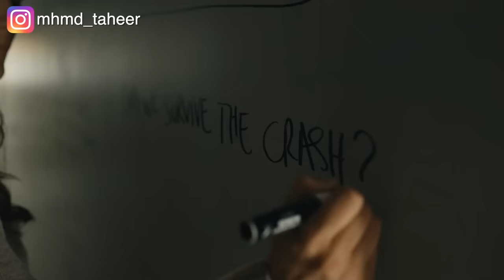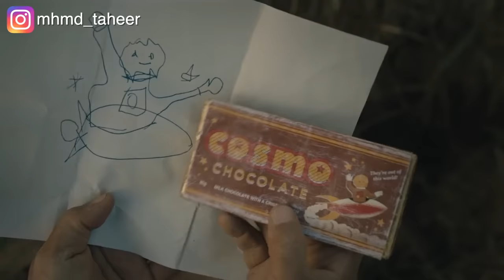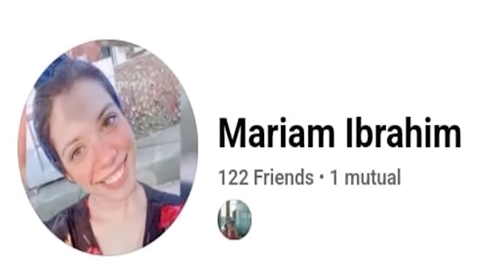كائنات غريبة بتظهر في مدينة بدون تفسير وبيحبسوا سكانها في بيوتهم واللي هيطلع هيموت! (مسلسل From)